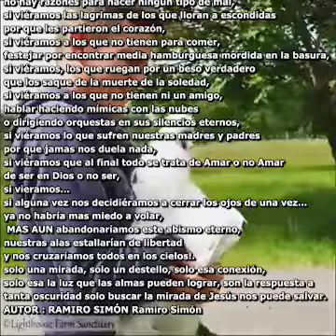RAMIRO SIMON - SI FUERAMOS SABIOS COMO LOS ANIMALES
Si fuéramos la mitad de sabios, de lo que son los animales, de lo que son los humildes, de lo que son los que no se rinden, de los que no se olvidan que si hablamos de amor, no hay razones para hacer ningún tipo de mal, si viéramos las lagrimas de los que lloran a escondidas por que les partieron el corazón, si viéramos a los que no tienen para comer, festejar por encontrar media hamburguesa mordida en la basura, si viéramos, los que ruegan por un beso verdadero que los saque de la muerte de la soledad,
si viéramos a los que no tienen ni un amigo, hablar haciendo mímicas con las nubes o dirigiendo orquestas en sus silencios eternos, si viéramos lo que sufren nuestras madres y padres por que jamas nos duela nada, si viéramos que al final todo se trata de Amar o no Amar de ser en Dios o no ser, si vieramos... si alguna vez nos decidiéramos a cerrar los ojos de una vez... ya no habría mas miedo a volar, MAS AUN abandonaríamos este abismo eterno, nuestras alas estallarían de libertad y nos cruzaríamos todos en los cielos!.
solo una mirada, solo un destello, solo esa conexión, solo esa la luz que las almas pueden lograr, son la respuesta a
tanta oscuridad solo buscar la mirada de Jesús nos puede salvar.
AUTOR : RAMIRO SIMÓN Ramiro Simón